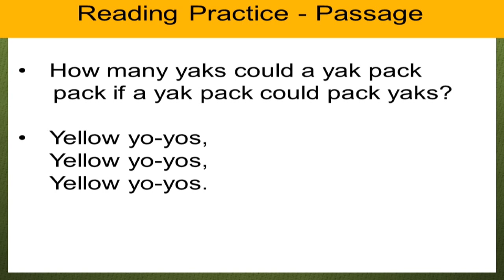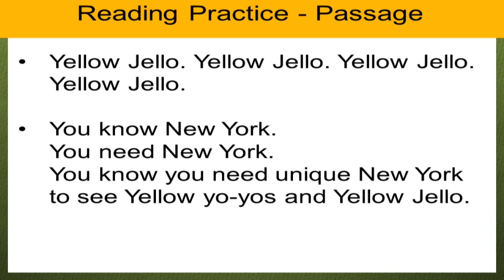English Pronunciation | Consonant Sounds /j/ | Improve Your Accent & Speak Clearly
This video is part of our series on phonetics and pronunciation for learners of English as a foreign language.\n\nPhonetics is the science of pronunciation. It can be helpful for people learning English because one of the most difficult things about the language is the spelling and pronunciation. English is not very phonetic and as a result the same letters are often pronounced in many different ways in different words.\nThe IPA helps by providing a way to write words as they are pronounced. The normal alphabet only has 26 characters but there are 44 different sounds that are used to pronounce words. As well as that, most word in English originate from other languages like Greek, Latin and French to name just a few and in many cases the the language of origin influences how the word is pronounced

 We provide live classes and online classes for the subjects given below:

1.  Spoken English
2.  Vedic Maths
3.  Reasoning (Verbal & Non-Verbal).
4.  Communication Skills
6.  Quantitative Aptitude.
7.  Verbal Ability
8.  Personality Development.
9.  Interview Facing Techniques & Skills
10 .Resume Building
11. Time Management
12. IBPS
13. IIT JEE
14. Functional Grammar.
15. Placement Preparation.
16. Gate